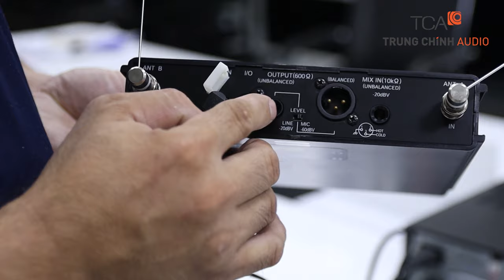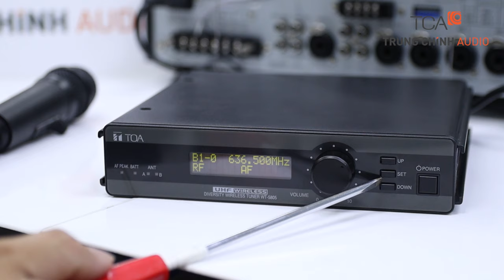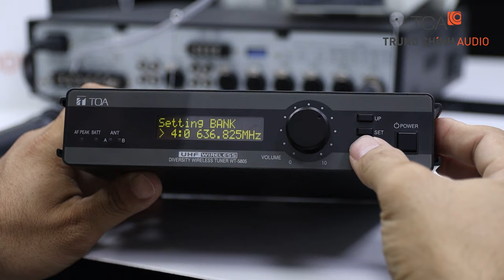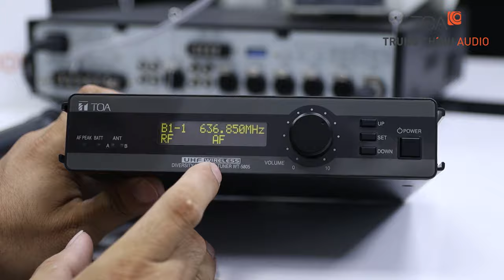Hướng dẫn kết nối, chỉnh tần số Bộ thu micro không dây TOA WT-5805, Bộ phát TOA WM-5225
Hướng dẫn đấu kết nối, cài đặt chỉnh tần số Bộ thu không dây UHF Wireless TOA WT-5805 và bộ phát micro không dây TOA WM-5225 cho giảng dạy, thuyết trình sân khấu hội trường, giải pháp âm thanh cho trường học giảng đường...
0:00 TCA - Trung Chính Audio
0:06 Giới thiệu
0:19 Bộ thu TOA WT-5805
0:39 Kết nối amply
1:13 Bộ thu phát
1:25 Bộ phát micro Wm-5225
1:54 Kết nối thành công
1:58 Thử âm thanh
02:08 Chỉnh tần số
4:31 Một số lưu ý
4:56 Liên hệ

Bộ thu 𝐓𝐎𝐀 𝐖𝐓-𝟓𝟖𝟎𝟓: cung cấp 4 x 16 tần số lựa chọn, trong khi WT-5810 cung cấp một lựa chọn tần số 16.
• Dải tần số: 690-865MHz, UHF
• Loại micro: Micro tụ điện
• Thời gian dùng Pin: 10giờ(alkaline)
• Kích thước: 62(R) × 142(C)×32(S)mm
• Số kênh lựa chọn: 64 kênh
• Pin sử dụng: LR6(AA×1)

Micro không dây WM5225
• Microphone: Micro tụ điện
• Hướng cực: Đa chiều
• Dải tần: 576~932MHz, UHF
• Kênh lựa chọn: 64 kênh